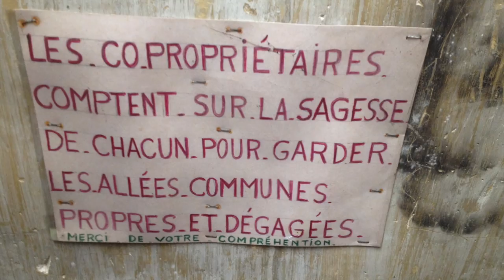5HORS SEC5 Projet A0004b2c or The shelves or what you want....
I don't know how you go about getting into trouble ...

you can't please everyone ...
off dry
I do not know if I will be able to continue the audiovisual adventure because following disagreements all my equipment has suffered harmful consequences .
I would try to complete the current projects if they are recoverable.

No sé cómo puedes meterte en problemas ...
no puedes complacer a todos ...
afuera seco
No sé si podré seguir con la aventura audiovisual porque tras desacuerdos todo mi equipo ha sufrido consecuencias nocivas .
Intentaría completar los proyectos actuales si son recuperables.

Je ne sais pas comment tu fais pour avoir des ennuis...
on ne peut pas plaire à tout le monde...
hors sec
Je ne sais pas si je vais pouvoir continuer l'aventure audiovisuel car suite a des desagrements tout mon materiel a subit des concequences nefastes .
J'essayerais de terminer les projet en cours s'il sont recuperable .

어떻게 해서 곤경에 빠지게 되었는지 모르겠지만...
당신은 모든 사람을 기쁘게 할 수 없습니다 ...
떨어져 건조
불일치에 따라 내 모든 장비가 해로운 결과를 겪었기 때문에 시청각 모험을 계속할 수 있을지 모르겠습니다 .
나는 그들이 복구할 수 있다면 현재 프로젝트를 완료하려고 노력할 것입니다.

我不知道你是怎麼惹上麻煩的...
你不能取悅所有人...
幹
我不知道我是否能夠繼續視聽冒險，因為在分歧之後我所有的設備都遭受了有害的後果.
如果可以恢復，我會嘗試完成當前的項目。

どうやってトラブルに巻き込まれるのかわからない...
みんなを喜ばせることはできません...
オフドライ
意見の不一致に続いて私のすべての機器が有害な結果に苦しんでいるので、私は視聴覚の冒険を続けることができるかどうかわかりません...。
それらが回復可能であるならば、私は現在のプロジェクトを完了しようとします。